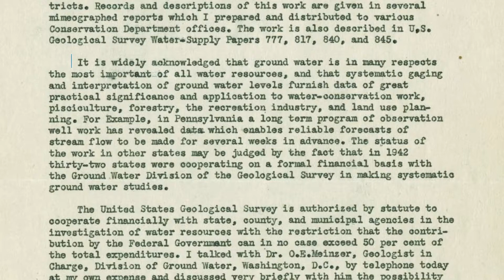Wisconsin's Groundwater-Level Monitoring Network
The Wisconsin Groundwater-Level Monitoring Network (WGLMN) consists of roughly 100 long-term monitoring wells as of 2020, plus dozens of project-funded wells that are monitored for specific groundwater studies. WGNHS and the U.S. Geological Survey (USGS) Upper Midwest Water Science Center have collaborated for decades to operate, maintain, and manage this network. Wisconsin’s long-term network wells are also part of the USGS’ National Groundwater Monitoring Network and therefore bolster groundwater-level monitoring efforts across the country.

The WGLMN dates back to 1946, when the Wisconsin State Legislature requested that WGNHS and the USGS Upper Midwest Water Science Center formally establish a groundwater-monitoring network. In recent decades, the Wisconsin Department of Natural Resources has become more involved and today serves as a critical partner in supporting the ongoing operation, maintenance, and management of the network.

This video was produced by Wisconsin Sea Grant.